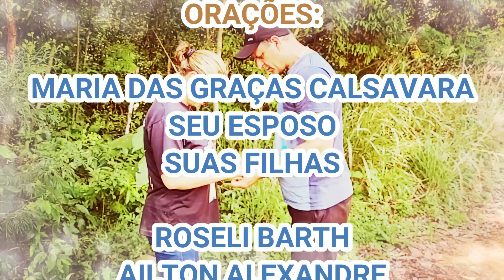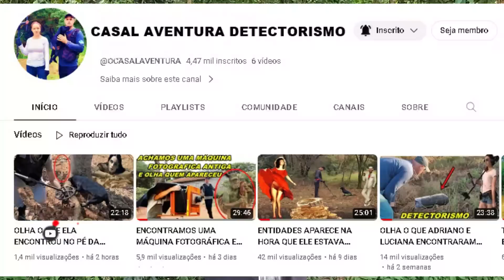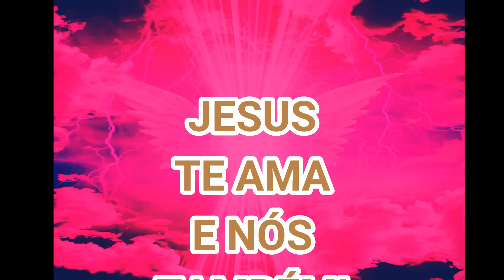ESPÍRITO DE MARIA APARECE E DIZ SER AMIGA DE LUCIANA!